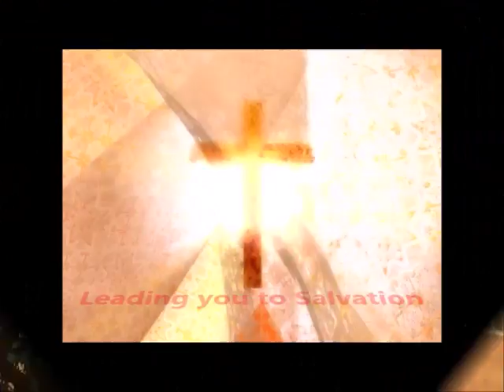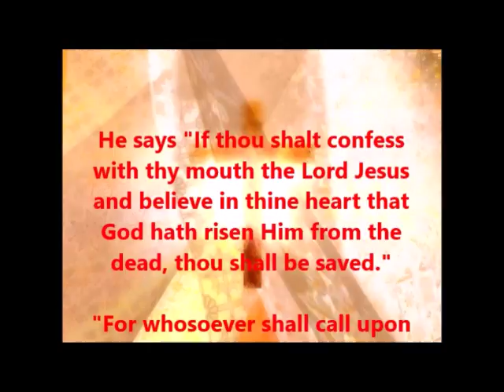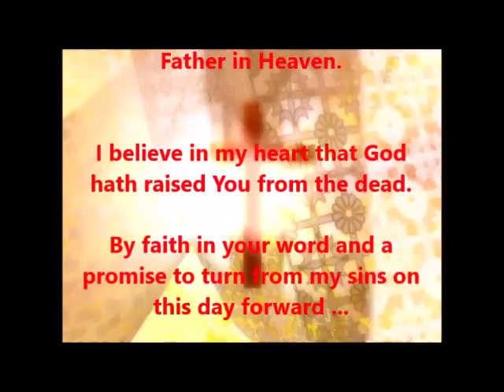We all can have access to The Father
Thank you for your gift to this Ministry